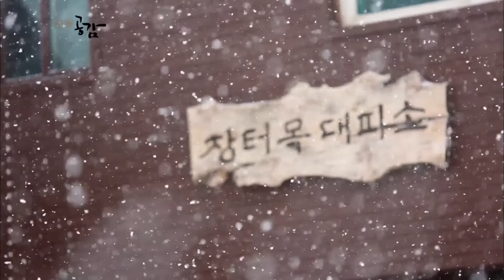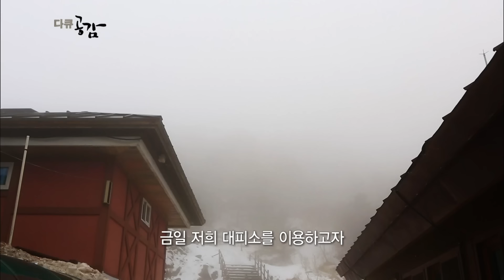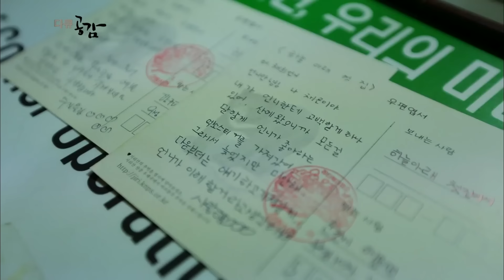눈꽃이 내려앉은 겨울의 지리산! 천왕봉 일출의 장관을 보기 위해선 반드시 거쳐야 하는 곳! 하늘 아래 첫 대피소, 장터목 (KBS 20150221 방송)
▶ 하늘 아래 첫 대피소, 장터목에 가다
지리산 굽이굽이 펼쳐진 능선을 따라 모든 산길이 모여드는 천왕봉. 무릎까지 차오르는 눈을 헤치고 영하 20도의 산바람을 이기며 지리산을 오르는 등산객들. 이들 대부분의 목적은 3대가 덕을 쌓아야 볼 수 있다는 천왕봉 일출의 장관을 보는 일이다. 그러기 위해선 반드시 거쳐야 하는 곳이 있다. 바로 우리나라에서 가장 높은 대피소, 천왕봉 발밑 해발 1,750m의 장터목 대피소다. 주말이면 200명이 넘는 등산객들이 바람과 눈을 피해 언 몸을 녹이고 주린 배를 채울 수 있는 지리산의 오아시스 장터목.

▶ 장터목 지킴이, 지리산 국립공원 사람들
장터목대피소에는 24시간 등산객과 지리산을 보호하기 위해 항시 대기 중인 산사나이들이 있다.
그들은 다름 아닌 하늘에서 가장 가까운, 산꼭대기에 직장을 가진 국립공원 직원들이다. 대피소 수리부터 청소, 관리는 물론 등산객 응급구조까지 못하는 것이 없는 이들... 이 외에도 하루 일과는 빠듯하기만 하다. 눈이라도 내릴라치면, 기계가 없기 때문에 손으로 모두 제설작업을 해야 한다. 삽으로 대피소 주변과 길을 터주는 작업을 하고 나면 온몸은 땀범벅이 된다. 혹시나 모를 사고를 대비해 항상 긴장하고 있는 이들... 지리산 설국 속 생활, 남들은 낭만이라 말하지만 알고 보면 유배생활이나 다름없다. 하늘 아래 최고 직장에서 발에 땀나게 뛰며 고생하는 장터목 사나이들의 이야기를 담아본다.

▶ 겨울 지리산, 나를 찾는 여정
열한 살 소녀와 일흔의 노인, 사랑에 불타는 연인들과 인생의 황혼 정년퇴직을 앞둔 남성... 나이도 성별도 직업도 제각각인 그들이 지리산을 찾는 이유는 무엇일까? 자연 속에서 지상에서 잊었던 자신을 돌아보고 지상에서의 모든 번민이 덧없음을 깨닫는 것, 떠나온 이들의 소중함을 다시 한 번 깨닫는 것... 이 모든 것은 결국 잊었던 나를 되새기는 순간이 된다. 굽이굽이 펼쳐진 인생의 길을 닮은 지리산을 오르며 자신을 되찾아가는 여정을 다큐 공감에서 담아본다.

※ 이 영상은 2015년 2월 21일 방영된 [다큐공감 - 설국 지리산, 장터목대피소에 가다] 입니다.